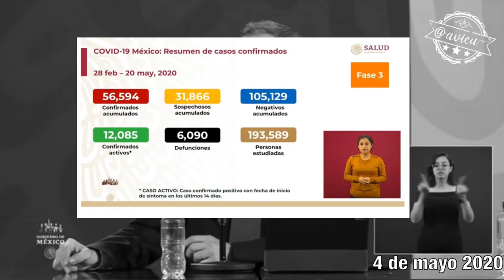La proyección matemática se quedó corta 😰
La “proyección” de Subsecretario Hugo López-Gatell Ramírez sobre la estimación de mortalidad por Covid19_mx de 6000 decesos, hoy se superó 😰.
¿Y ahora qué nos van a inventar?